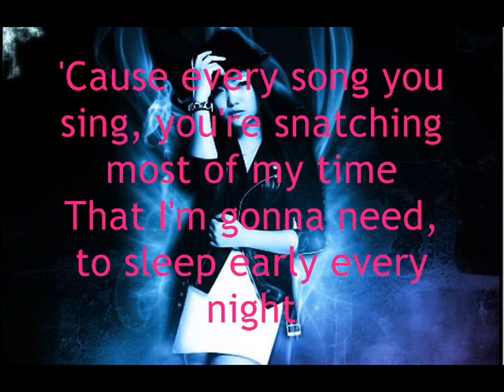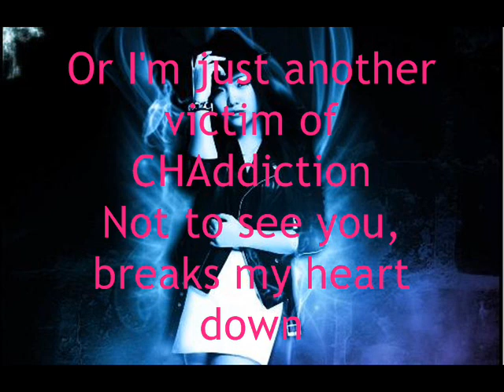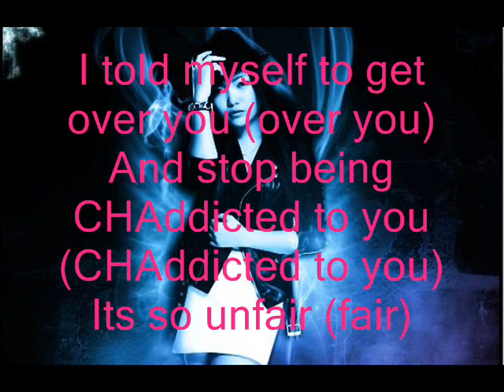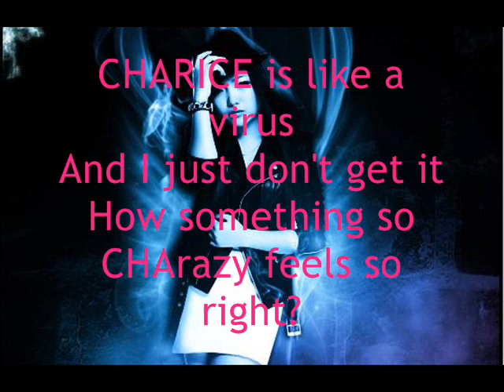CHARICE is Like a Virus by CIA admin M (a.k.a Chebozz)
CHARICE is Like a Virus is a parody of "Poison" by Beyonce
i can't find better instrumental,,sorry
(thanks to Chaster Tucky for the background picture)